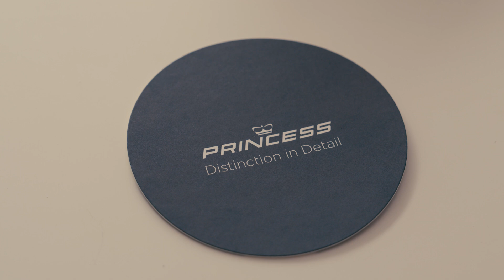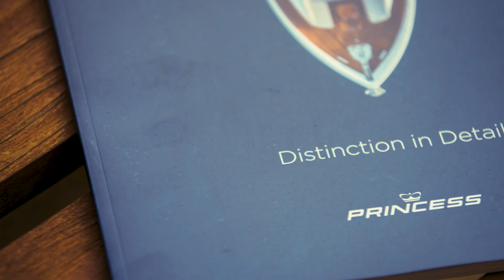Cannes in Detail Episode 5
Welcome to the final episode of Cannes in Detail!
In this episode, Sophie Dunlavey Regional Marketing & Events Manager, takes us through the meticulous planning behind Princess Yachts at the Cannes Yachting Festival. From coordinating our impressive yacht displays to crafting bespoke experiences for our guests, every detail reflects our commitment to excellence.